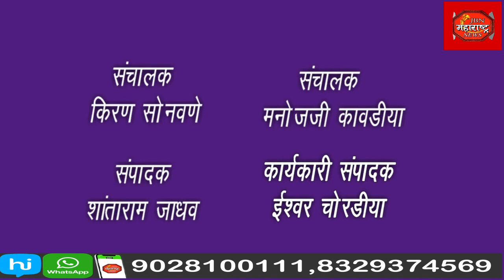गणरायाच्या आगमनाची तयारी ,बाजारपेठा गजबजल्या